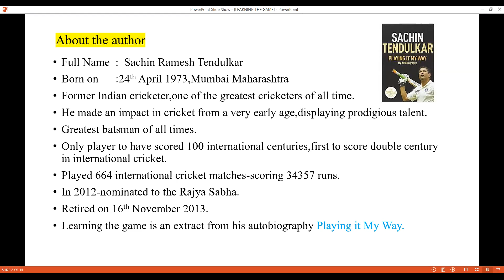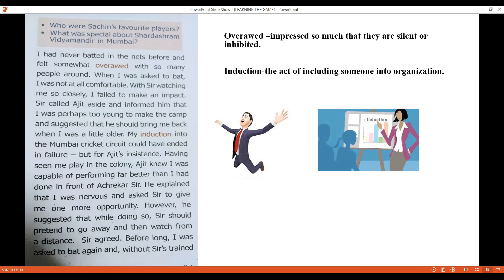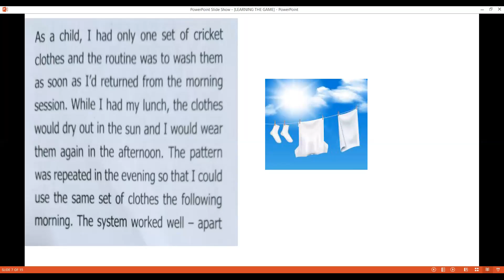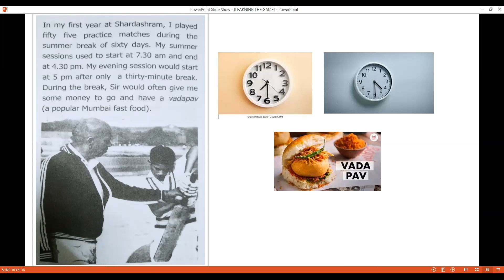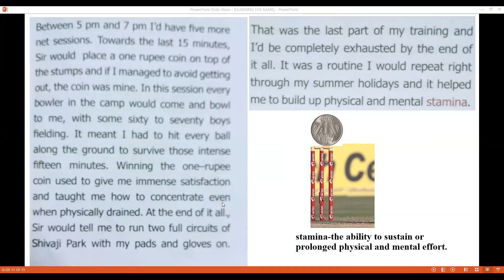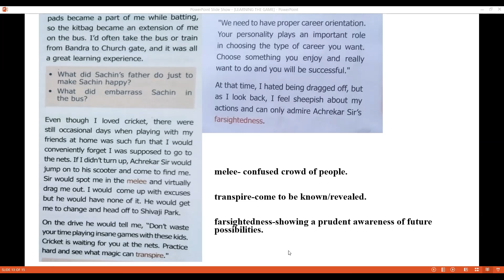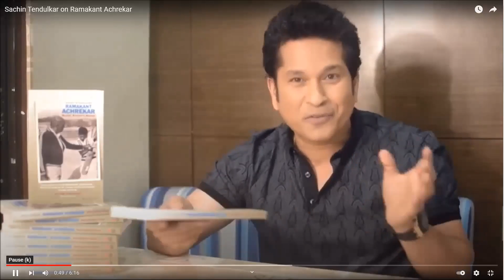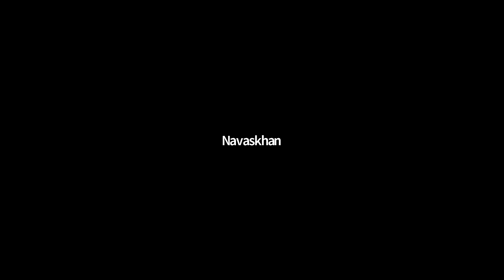(09th English TN) Learning the game